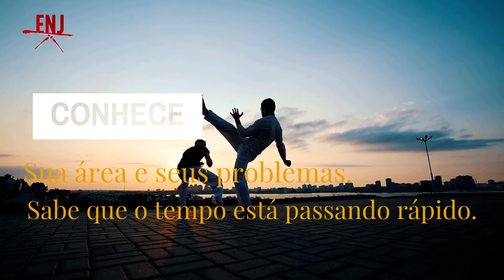HÁ TEMPO PARA TUDO!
QUAL É A SOLUÇÃO?

Para Clóvis de Barros Filho & Leandro Karnal em FELICIDADE OU MORTE  “a pessoa que não toma consciência de problemas também não está inteirada das soluções e da felicidade.”

O Fuji é um Sistema de Gestão para Academias de Esportes de Combate. É a solução completa para controlar e organizar sua academia.

➡Controle Financeiro;
➡Controle de Graduações;
➡Gerenciamento de Turmas;
➡Cursos e Treinamentos para aproveitar o máximo que a ferramenta por lhe oferecer!

Sua Academia ainda mais Organizada e Completa, clique aqui e saiba mais!

▶️ Teste gratuito por 30 dias
▶️ Curso de Gestão de Academias de Esportes Combate
TESTE GRATUITAMENTE